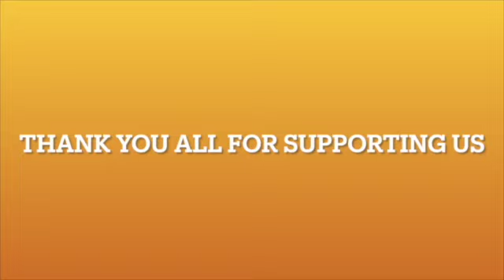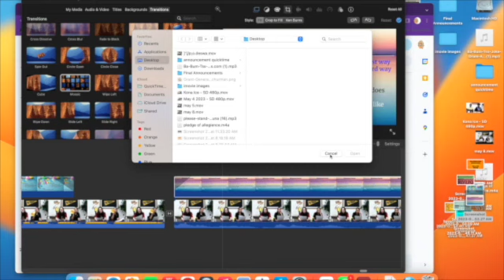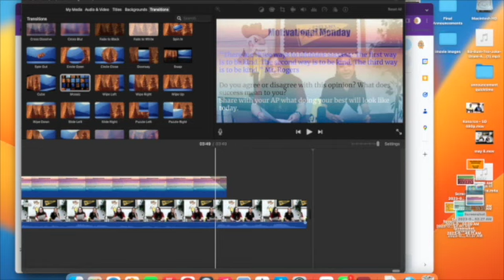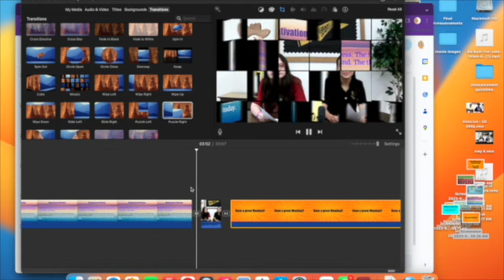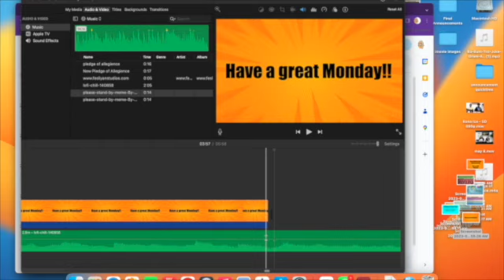Deleted Scenes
THIS IS FOR THE 1ST OF JUNE AND THE 2 OF JUNE